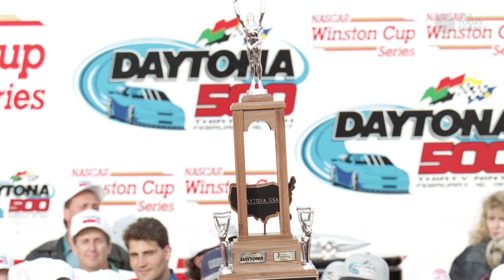Jeff Gordon's last Daytona 500 should be memorable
USA TODAY Sports' Brant James discusses the legacy of the three-time winner of the Great American Race.